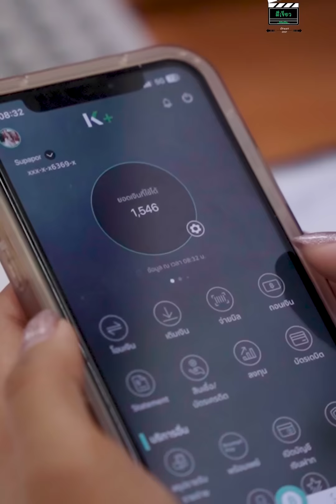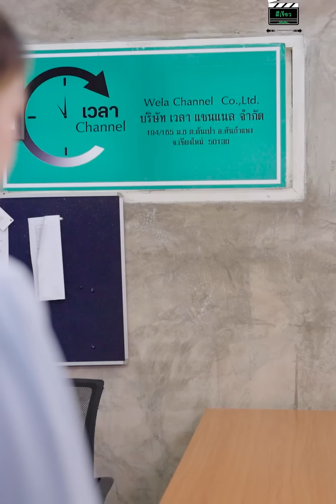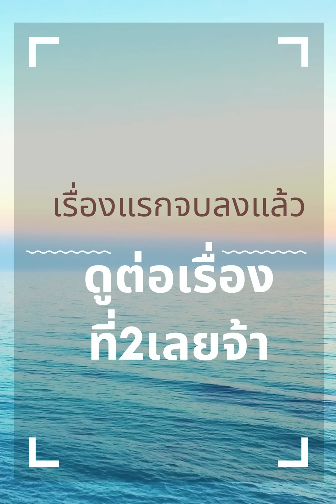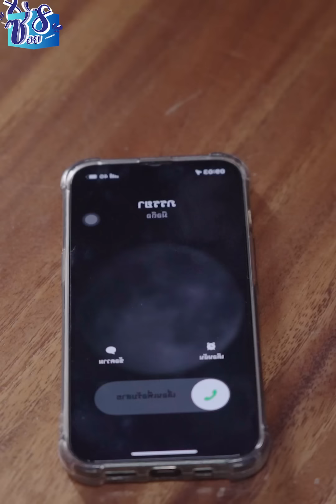ใส่ร้ายเพื่อน แต่ก็ทำได้แค่คิด